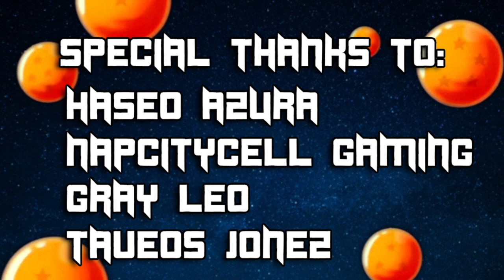Exciting New Updates on Dragon Ball Xenoverse 2 DLC 17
Streams and Videos  Vs. Battles Funded By: Drip Crew  &  [HR] BuFu Clan